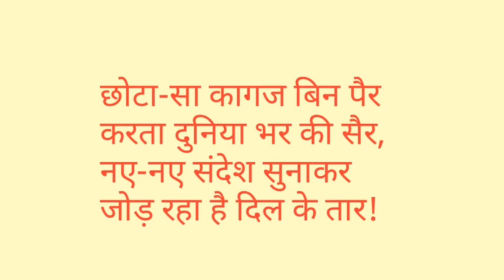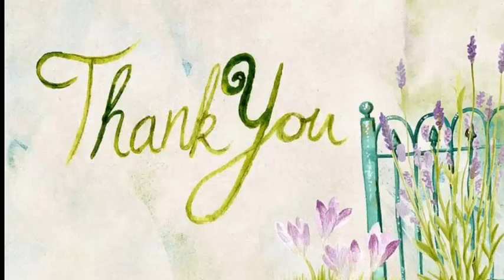चिट्ठी का संदेश l Hindi Kavita l Hindi Story l Kavita for Kids l Hindi kahaniya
hindi kahani
hindi kahaniya
hindi kahaniya for kids
हिंदी कहानी
hindi kahani TV
saga TV